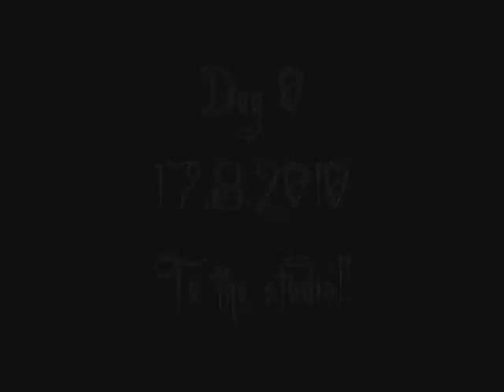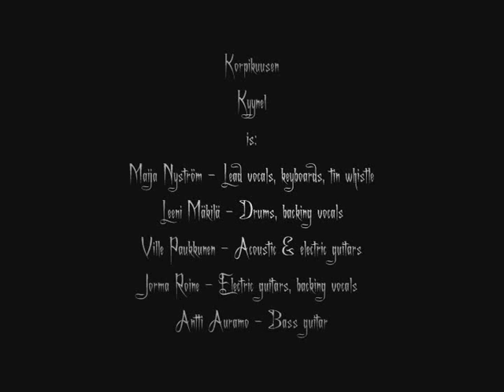Korpikuusen Kyynel - In Studio 2010 - Day 0 - To the studio!!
Korpikuusen Kyynel
In Studio 2010

Day 0
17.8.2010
To the studio!!

Korpikuusen Kyynel travels from Turku to D-Studio, Klaukkala to record their new EP. Check out the band just hanging around in a relaxed atmosphere! Nobody is doing anything that makes any sense at this point. Except for Leeni, who is preparing to record drums the next day starting at 8:00 am..